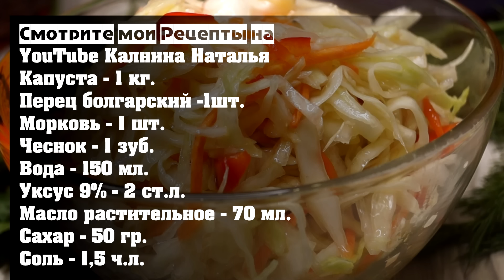Капуста Провансаль Быстрого приготовления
Капуста Провансаль Быстрого приготовления. Готовится просто и быстро, а получается хрустящая, с чесночком, сочная, пикантная и очень вкусная. Долго хранится, это очень удобно, так как всегда запаси есть дежурный салатик из свежих овощей.
Рецепт:
Капуста – 1 кг.
Перец болгарский -1шт.